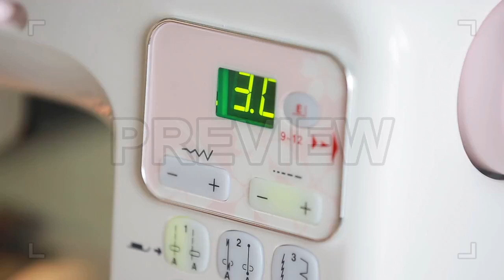Stitching Clothes Stock Video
This stock video shows a close-up shot of a woman stitching fabric on a sewing machine.